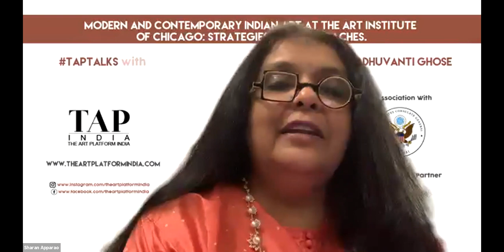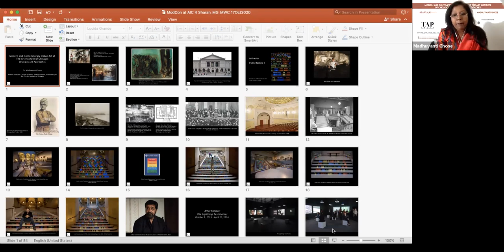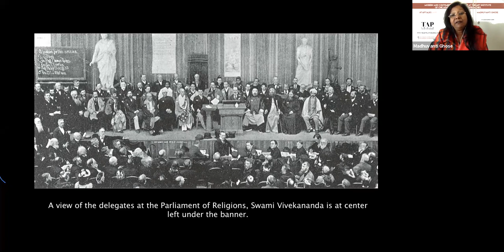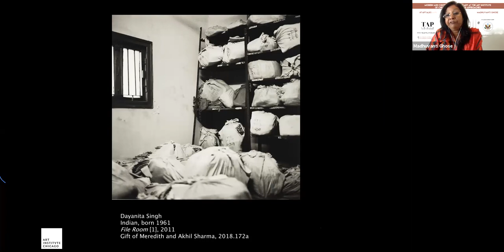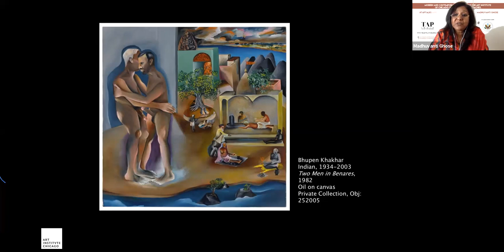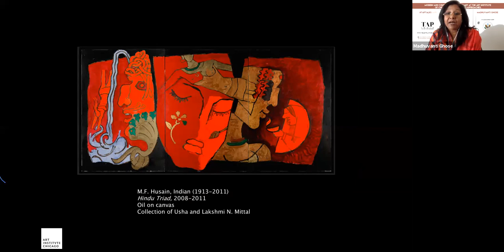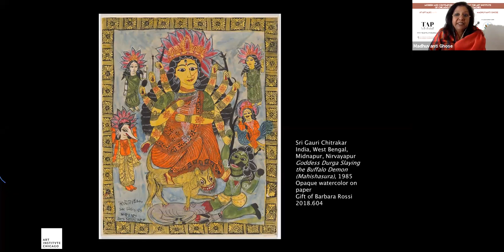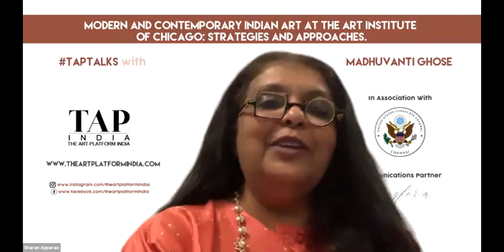Tap Talk with Madhuvanti Ghose - Modern and Contemporary Indian Art at the Art Institute of Chicago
In our first TapTalk held on 17th Oct 2020, curator Madhuvanthi Ghose in conversation with Sharan Apparao, illustrated the many strategies that are being employed to grow the collection of modern and contemporary Indian art at The Art Institute of Chicago.